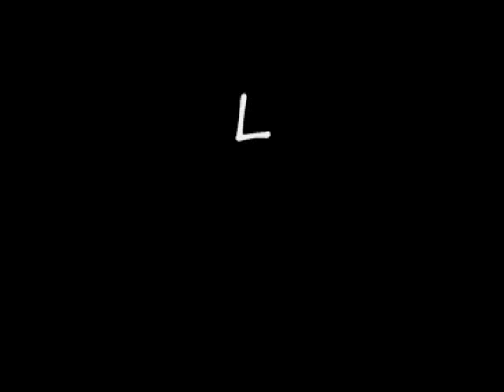Tech-Talk 5: Balloon Wifi?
All content going forward will be uploaded there so don't miss out. Tech-Talk News Ep.5

Todays News
-Ebay Strike!
-Nokia Morph
-IE 8 Beta
-Google Medical Records
-Balloon Wifi

Tech-World CO.